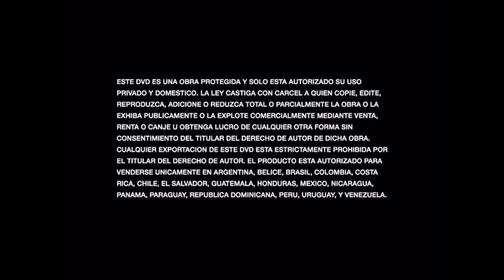Inicio DVD Marea Roja 1999 (Argentina)